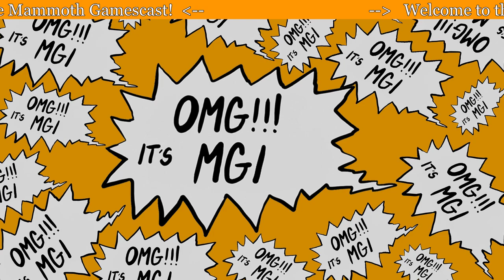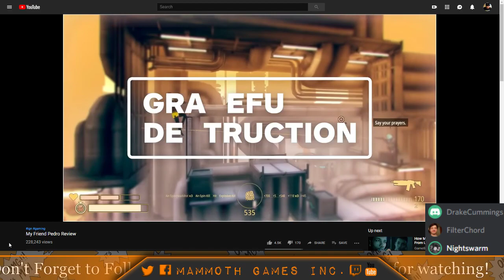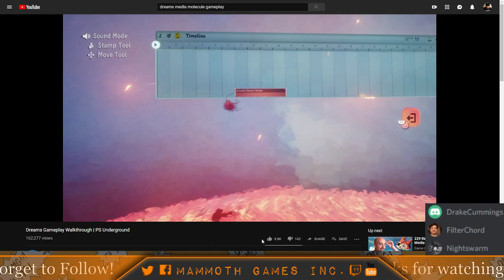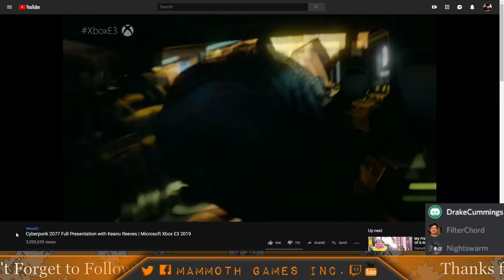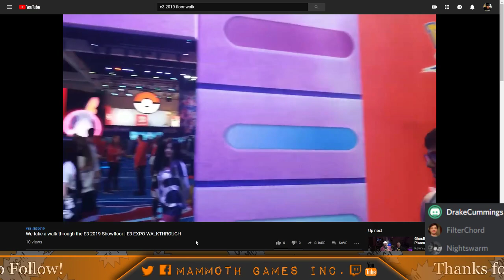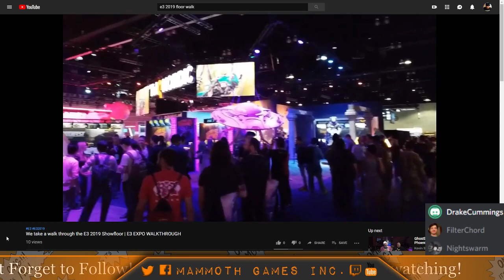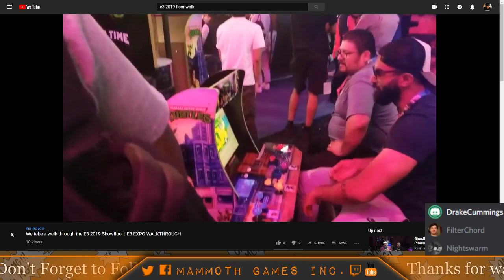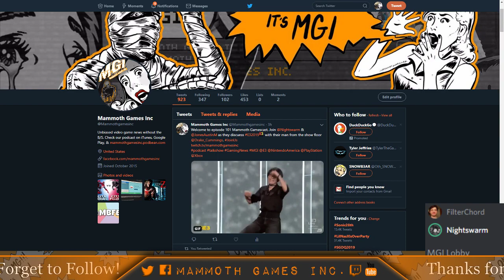Mammoth Gamescast | Episode 101: "Here Comes the Ants" | Stories from E32019 with Drake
Join Nightswarm & FilterChord as they welcome back their man form the E3 show floor, Drake. They talk about what was on the floor, their impressions, and Drake's experiences.